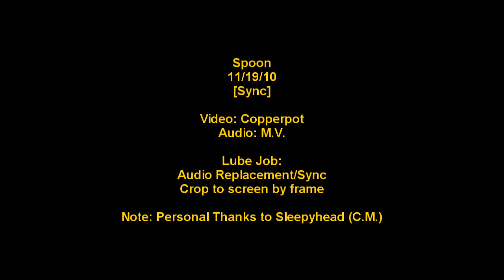Spoon - 11/19/10 - [Amt/Screen] - Charlottesville, Va - DMB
Drop of Hope